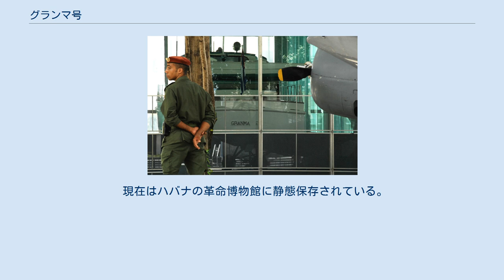グランマ号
フィデル・カストロ
チェ・ゲバラ
ラウル・カストロ
ハバナの革命博物館に静態保存されているグランマ号。
 グランマ号の航路 グランマ号（Granma）とは、1956年のキューバ革命時にメキシコへ亡命していたフィデル・カストロがチェ・ゲバラら82名の仲間と共にキューバへ再上陸するのに使った船である。
 グランマ号は本来1943年頃に製造された定員12名のディーゼルエンジン駆動のクルーザーであった。
カストロはアメリカ海軍のカタリナ飛行艇かクラッシュレスキューボート（海に墜落した航空機の乗員を救助する小型艇）を購入しようと試みたものの、資金不足のため中古のヨットとして売られていた本船を50,000MXN（約15,000$）で買うのがやっとだった。
 船はメキシコのトゥスパンを1956年11月25日の深夜に出港し、1週間後の12月2日にキューバへ再上陸を果たすが、定員を遥かに超える82人もの兵士が乗り込んだために衛生環境が悪化し、さらに荒天でキューバ到着が予定より遅れて航海が長引いた事で、上陸する前に彼らの士気は相当下がっていたと言われる。
更にカストロは事前に再上陸することを発表していたので、上陸後すぐにバティスタの政府軍に包囲されカストロを含む12人にまで減ってしまう。
 現在のキューバ共産党機関紙（事実上の国営新聞）は、この船を記念し『グランマ』と題されている。
 現在はハバナの革命博物館に静態保存されている。